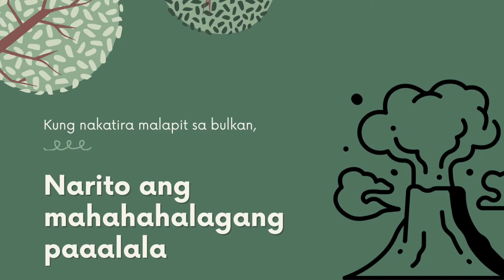Advocacy Plug - Volcanic Eruption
Ano ang mga dapat gawin kung makaranas ng pagputok ng bulkan?
ALAMIN DITO.